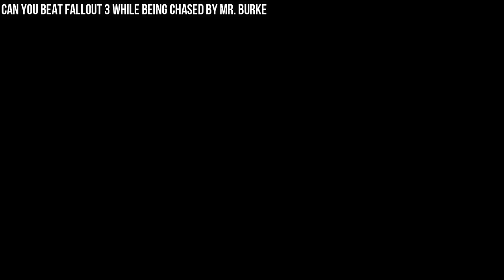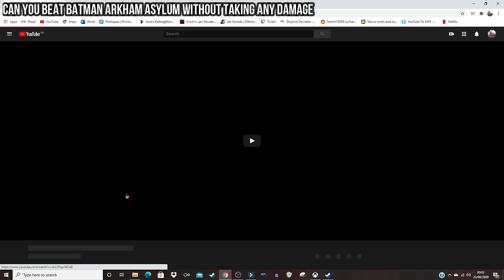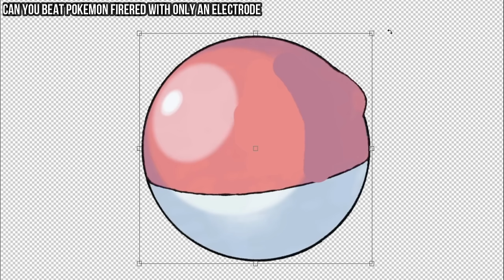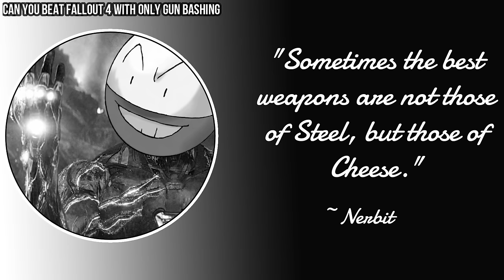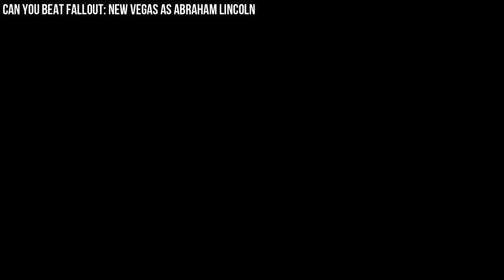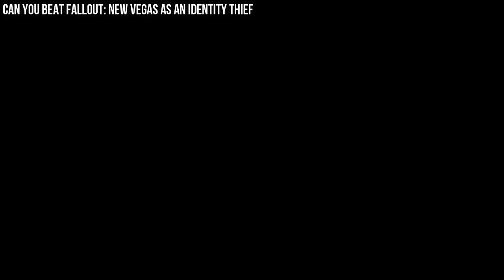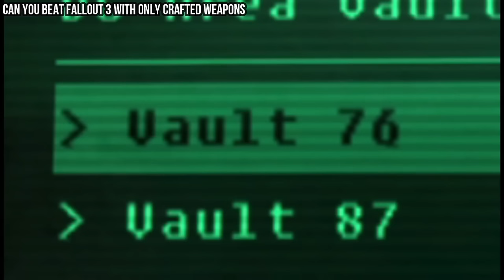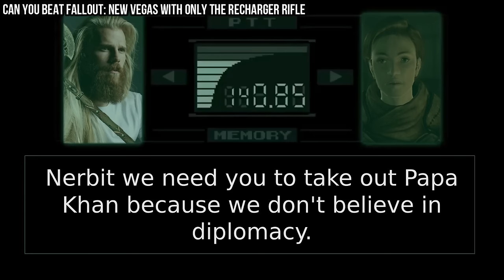Best Of Nerbit Challenge Runs #1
From chased by soldiers to harnessing the power of the 16th president of the United States, here is the first volume of highlights from my challenge runs.